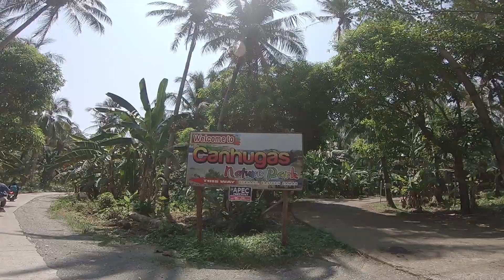Hernani Canhugas Nature Park and Guinduyanan Cove vlog 02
Location: Hernani Eastern Samar

Destination: Canhugas Nature Park and Guinduyanan Cove

Video: utix celada, seftv and jayrolf
Drone: sef tv

Special thanks to Carlo Baje Yabora and Tourism  officers